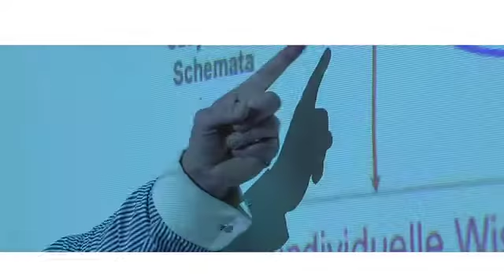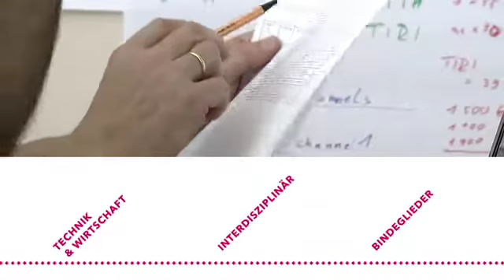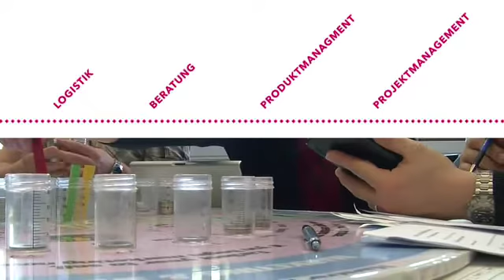Wirtschaftsingenieurwesen – Bachelorstudiengang an der FH Vorarlberg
Wirtschaftsingenieure verbinden Technik und Wirtschaft. Sie sind interdisziplinär denkende und handelnde Menschen, die sowohl umfangreiches technisches Verständnis vorweisen, als auch über fundierte Kenntnisse in betriebswirtschaftlichen Fragestellungen verfügen. Das Bachelor Studium Wirtschaftsingenieurwesen an der FH Vorarlberg in Dornbirn vermittelt genau diese Inhalte.